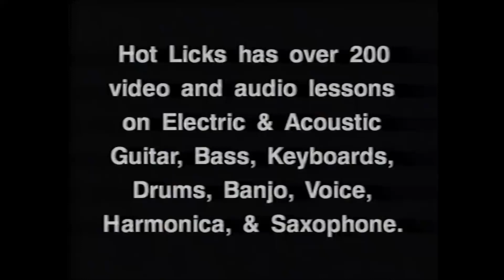Mundell Lowe HOT LICKS VIDEO Stamford University 1995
Recorded & Staged at Stanford University Connecticut 1995

Produced and Directed by Arlen Roth

Production & Editing - George Sheck
Audio & Music transcription - David Whitehill
Music inscribed by Charylu Roberts
Art direction by Deborah Roth

16 track audio source / nominal digital video filming.

Mundell Lowe   {g}/leader
Sal Salvador   {g}
Danny Gotlieb  {d}
Phil Bowler    {b}